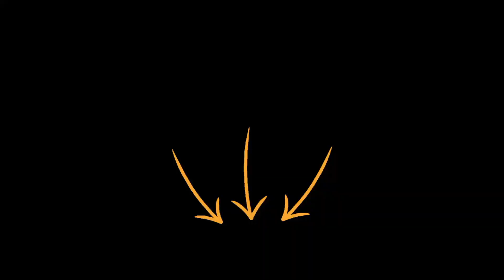Pourquoi ces hommes ABANDONNENT l'idée du couple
❌❌❌Ne regarde SURTOUT PAS cette description si tu es un QI à 2 chiffres, un PNJ, ou que tu votes EELV (c'est pas pour toi)